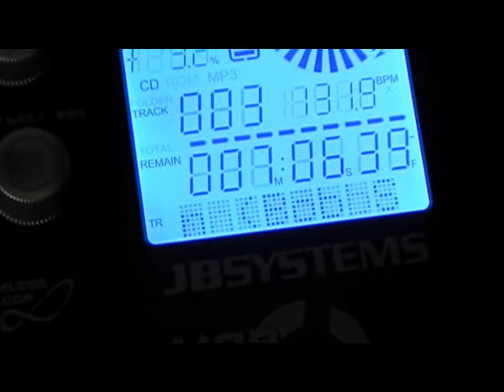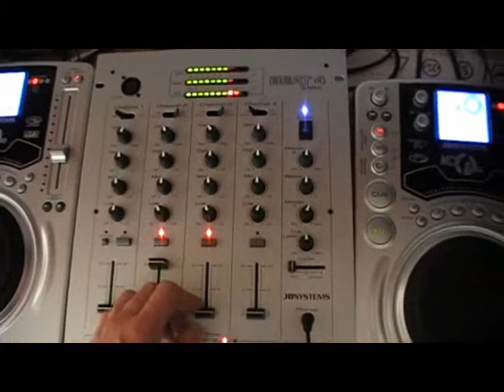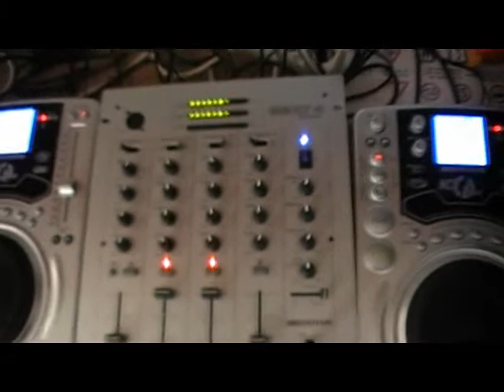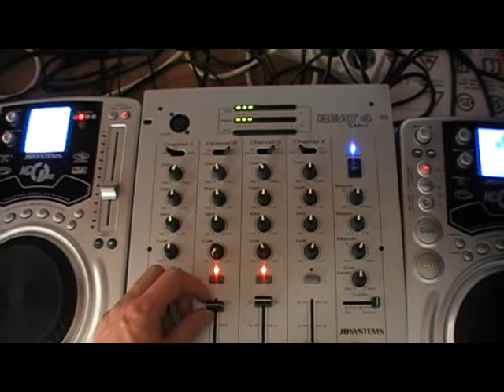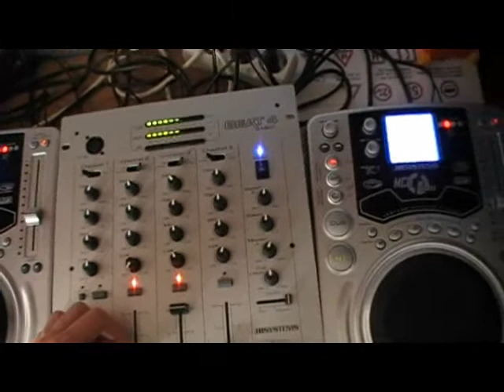partysquad vs mr v - put your stuk down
a little mash-up i made of two tracks